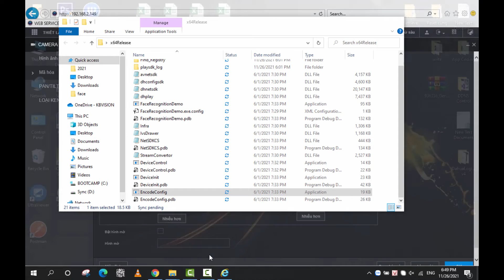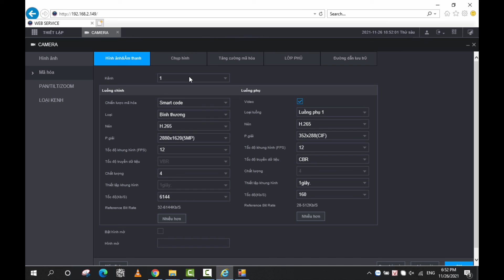KBVISION SDK - Cài đặt mã hóa Encode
Cảm ơn mọi người đã theo dõi và ủng hộ kênh!!!